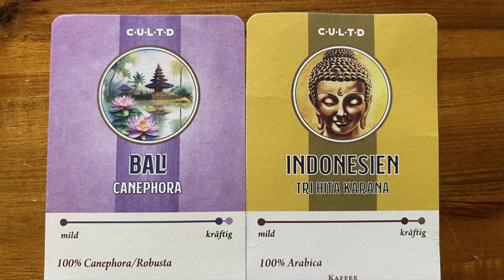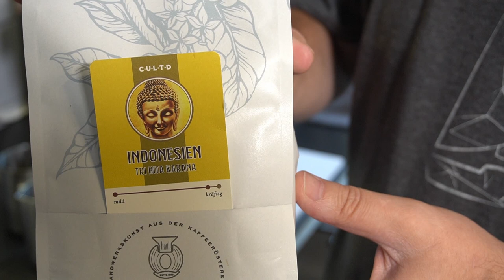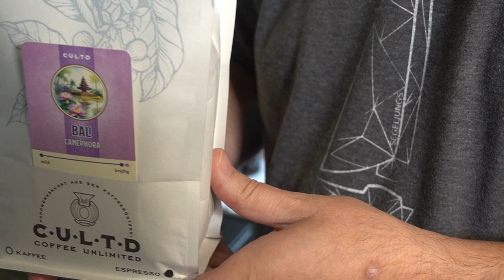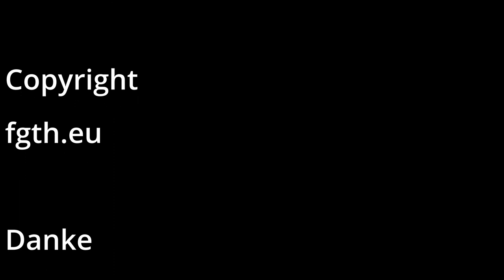Wie findet Ihr eure Espresso Sorte? Mein liebster Espresso ist!?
ich habe mal euch meinen Liebsten Espresso vorgestellt.
Den Canephora (Bali) werde ich in einen Neuen Video besprechen und ausführlich vorstellen. Dieses Video beinhaltet keine Werbung ich bekomme nichts vom Röster, ich habe den Espresso im Shop in Hamburg gekauft.

coffee-unlimited.de